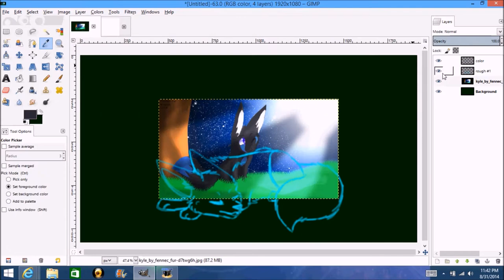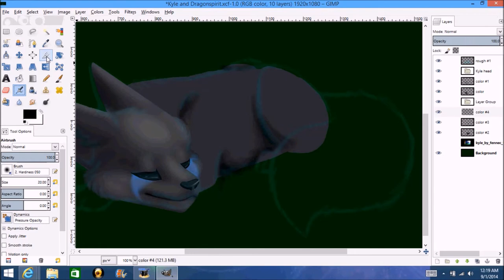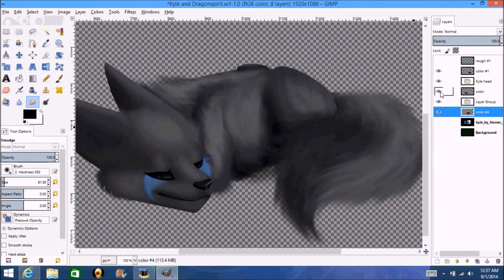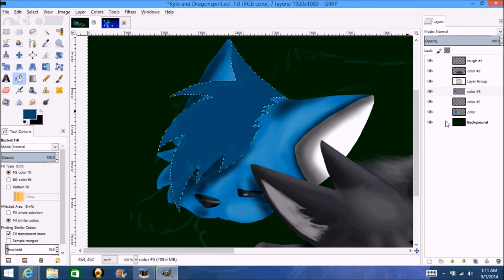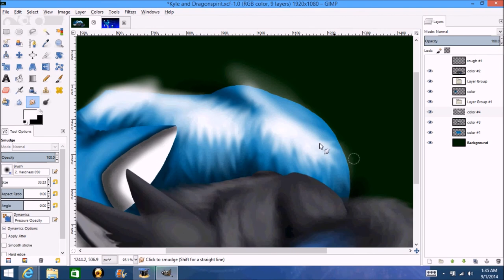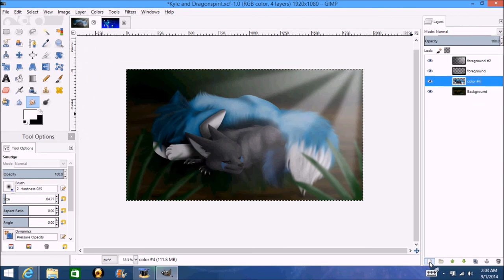Will always be there for you Speedoaint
A little drawing I did to experiment how to make realistic looking fur on GIMP, I think i nailed it X3.